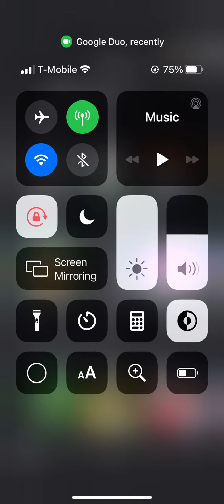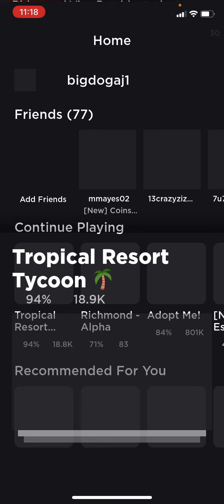Playing some robloxxxx